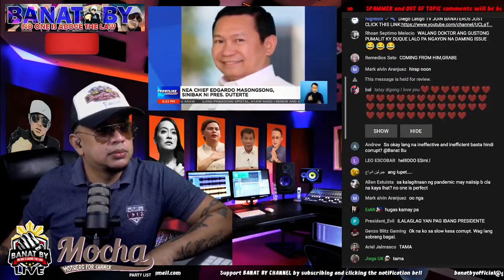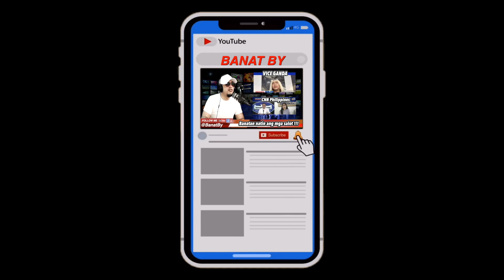I WILL STAND FOR DUQUE